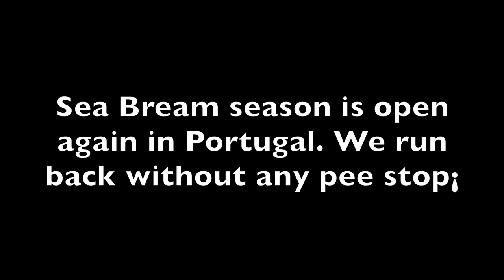FISHING TRIP SPAIN 3 - INSHORE AND OFFSHORE WITH LIVE BAIT - WHAT KIND OF FISH ARE WE GOING TO HOOK?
After two days of fishing on the beach and with a kayak. Not really successful...We wanted to get some fish on our hooks finally. So, we asked Captain Luis to take us out with his boat. Luckily he agreed because usually, he supposes to be "picky" taking guests on his boat...hahahahah.
We went out pretty early in the morning and spend an amazing day of fishing offshore and inshore, doing bottom fishing and trolling by using live bait (Baby Prawns), prawns and lures. We seriouslyyyyyyy wanted to get fish!
And finally we did :-)))))). From different Sea Breams (Portuguese: Sargo, German: Seebrasse) to Horse Mackerel (Portuguese: Carapau, German: Bastardmakrele). We had so much fun with Luis, that he decided to go out fishing with us again :-)! Yeahhhhhhh! Lucky WE!

And if you are around Aljezur, Portugal book a fishing trip with us!